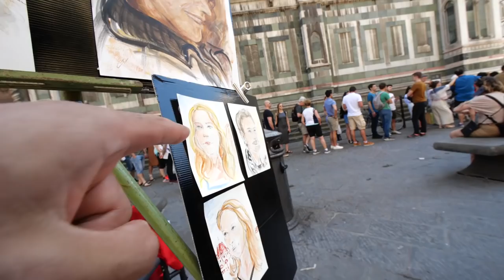VLOG 163 - ...😍🇮🇹 رسماتني هاد الطاليانية 🎨 .. وأنا مبهور بجمال هذه المدينة 🇮🇹